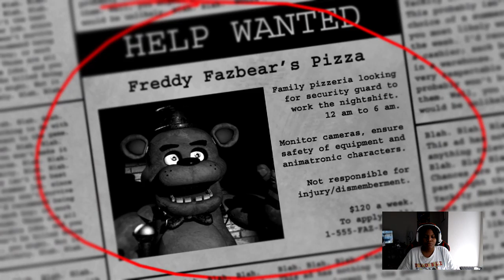Irie Da Brat Plays Five Nights At Freddie’s!!!!